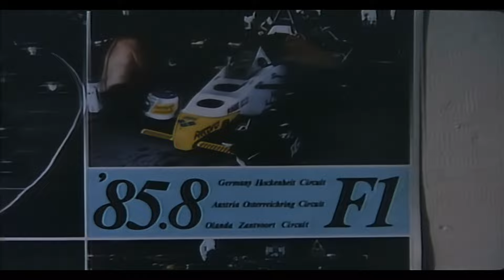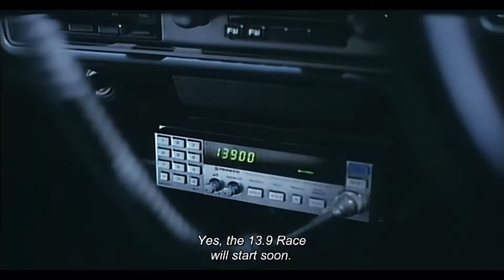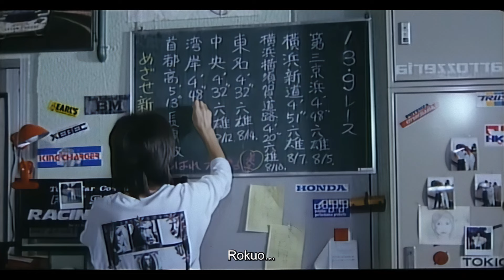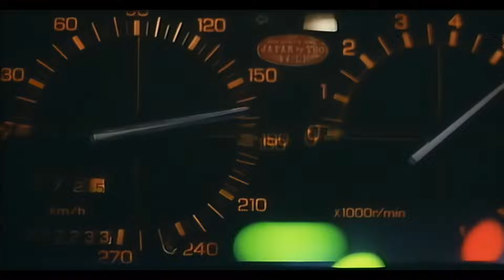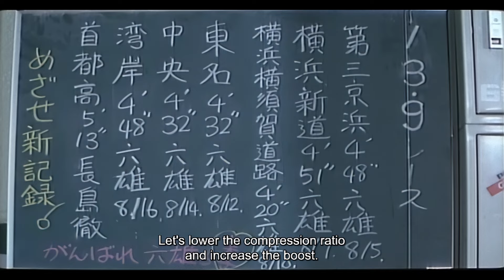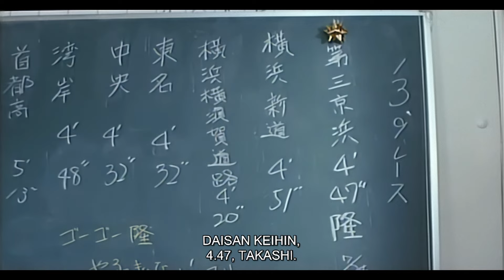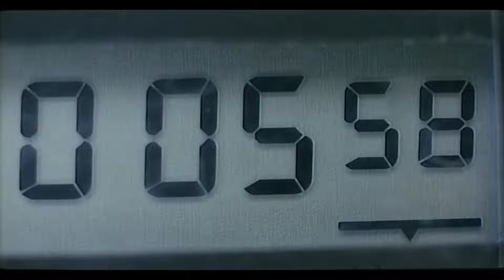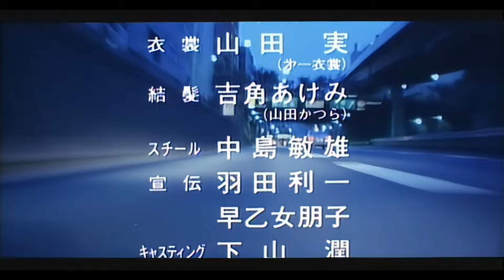Shuto Kousoku Trial HD (1080p60) ENG SUB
Restoring this one was a challenge. There are two main problems I encountered while working with this film. First, was the fact that several of the scenes are simply shot out of focus. Second, is how this film was cropped for DVD presentation. Where a normal DVD presents a 16:9 film in widescreen with 720x480 with most of those lines being used. This film had a letterbox treatment. Only about half of the 480 height lines were actually used, basically a VHS amount of pixels. So, long story short I didn't have a lot of lines to sample from and what I did have were not always quality frames. When trying go beyond the limits of the footage you have, upscaling software tries to over sharpen the image leading to horrible face warping and a CGI effect in the image. It is extremely jarring and distracting when trying to watch a film that is a bad upscale. The purpose of this channel is restoration/preservation.  I saw very quickly that trying to restore this to blu ray quality was not going to be possible. So, my goal shifted to preservation.

What I have to present to you is much improved from the DVD alone. However, instead of relying on the upscaling software to do much post processing, I've done almost all cleanup in AviSynth. Then more or less passed that image through to upscaling software to blow up the image to 1080 resolution. I've salvaged a correct 16:9 aspect ratio from the letter boxed version. No part of image is lost but you will notice a thin black bars above and below the image. As always the film was deinterlaced using QTGMC to obtain 60 progressive frames. I hope you all enjoy these as much as I do.